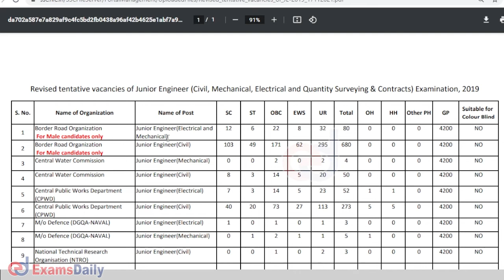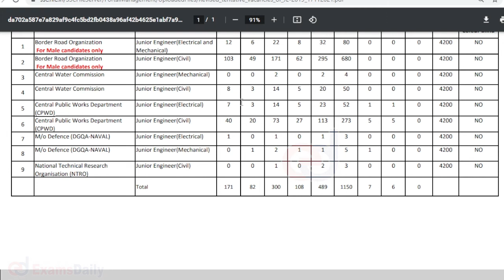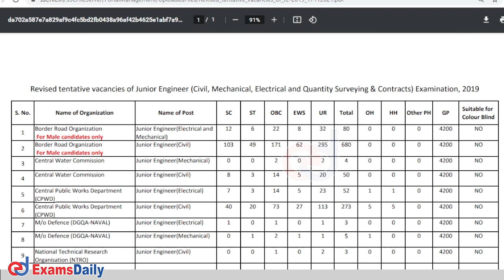SSCயில் காலிப்பணியிடங்கள் 1150 ஆக அதிகரிப்பு !! | SSC JE 2019 Official Revised Vacancy Notification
ssc je revised vacancy 2019 | ssc je 2021 notification | SSC JE 2019 /21 | SC Junior Engineer Recruitment 2019 Vacancy new Jobs details | SSC 2021 Exam | SSC Exam New Updates | Junior Engineer revised Vacancies

Staff Selection Commission announced SSC JE Exam 2019 Revised  tentative vacancies we give details And